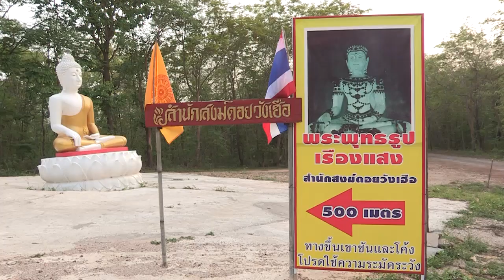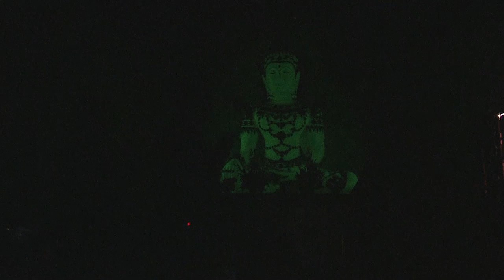เปิดหูเปิดตา ตอน พระเรืองแสง (12 ก.ค. 58)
การสร้างพระโคตมพุทธเจ้าของหลวงพ่อภูริปัญโญ ภิกขุ ได้ตั้งใจสร้างให้มีความพิเศษกว่าพระพุทธรูปทั่วไป คือสามารถเรืองแสงได้เมื่อสิ้นแสงสว่างจากภายนอก คือเมื่อเริ่มค่ำ หรือเมื่อปิดประตูหน้าต่างวิหารทุกบาน พระพุทธรูปองค์นี้จะเรืองแสงเป็นสีเขียวมรกตงดงามมาก ยามเมื่อเปิดหน้าต่างและประตูพระพุทธรูปจะปรากฏองค์สีขาวตามเดิม เป็นความอัศจรรย์แก่ผู้พบเห็น

รายการ 'เปิดหูเปิดตา' รายการสารคดี วาไรตี้ ที่ให้ทั้งความรู้และความบันเทิง ให้ผู้ชมได้รับรู้และได้สัมผัสกับเรื่องราวต่างๆ ที่น่าสนใจ ไม่ว่าจะเป็นเรื่องราวของ คน สัตว์ สถานที่ หรือสิ่งของ